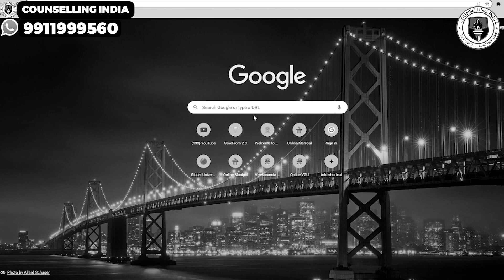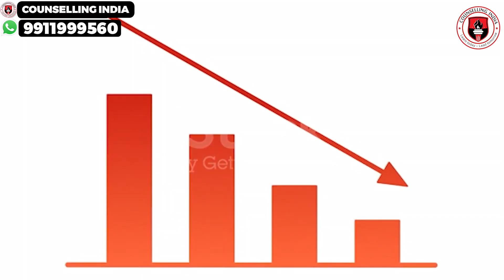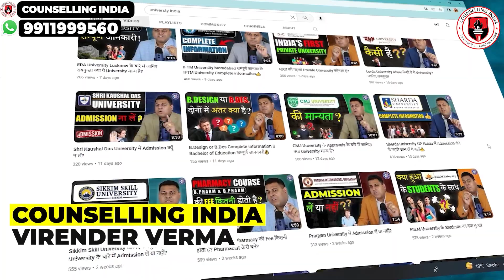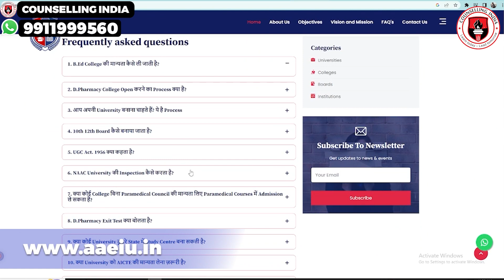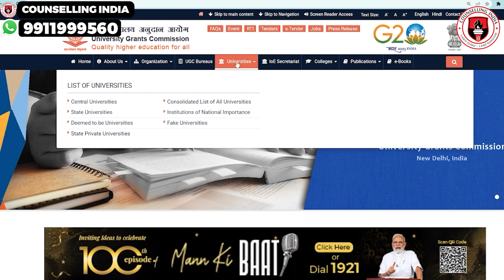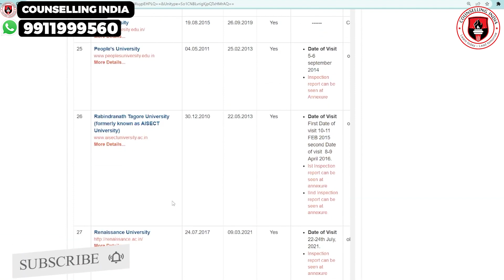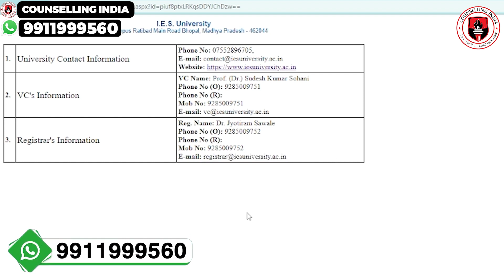IES University, Bhopal क्या कहता है UGC Update इस University के बारे में? | Counselling India